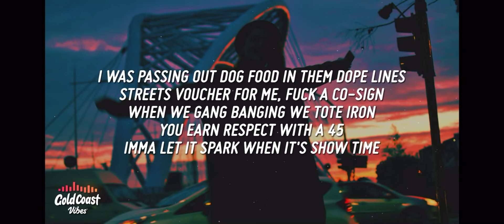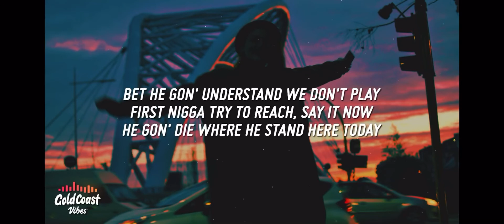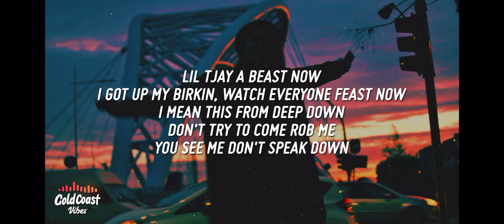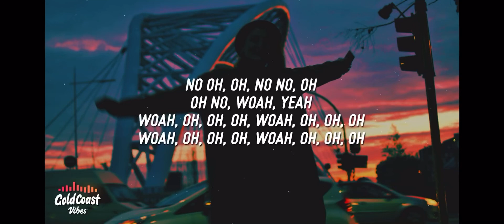First Place lyrics